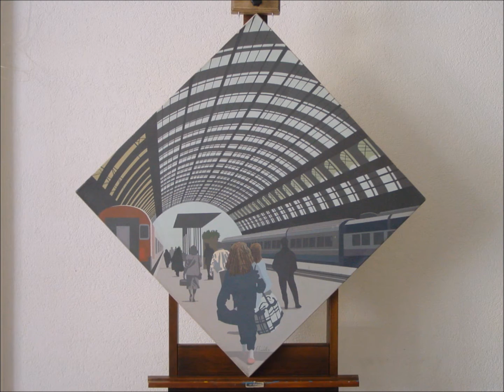Painting,peinture,dipinti. (Giorgio Zambelli)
Tempera,on canvas.